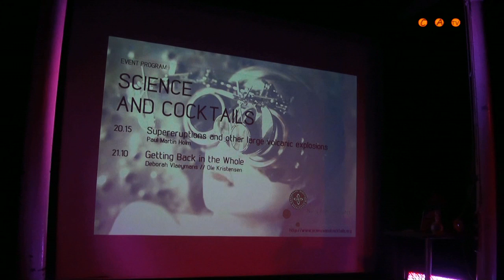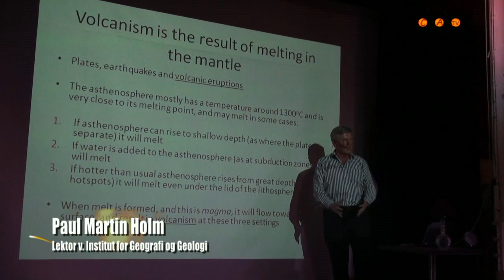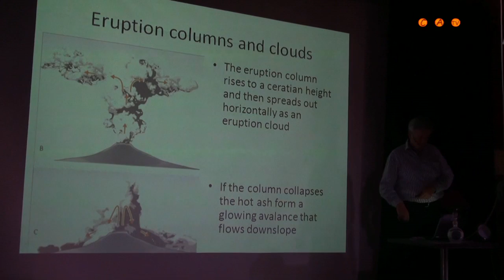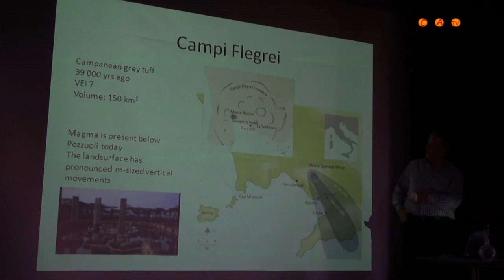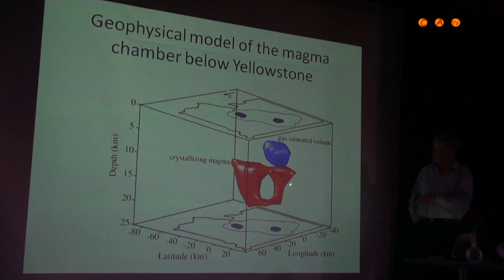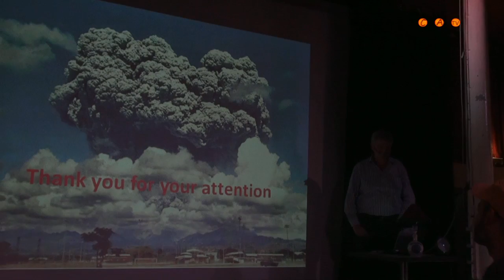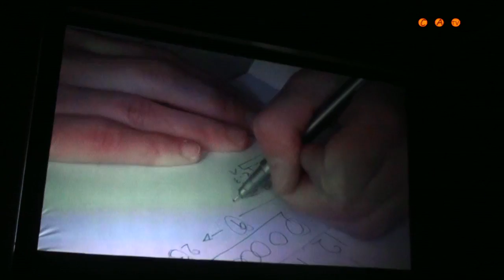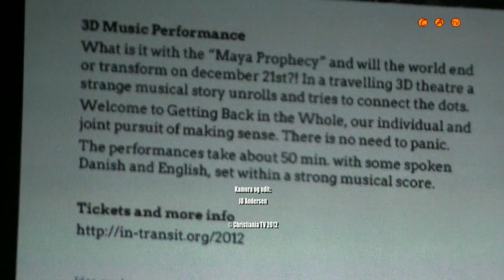2012 okt 2_Science & Cocktails_Paul Martin Holm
Supereruptions and other large volcanic explosions: Extent and Impact

The 1st session of the Autumn 2012 version of Science & Cocktails begins with imminent lava explosions and a possible doomsday for mankind. Supervolcanoes and supereruptions set the theme.

Volcanoes may erupt effusively and produce lava, or explosively and produce tephra. Tephra is deposited around the volcano but can also rise to great height and be carried much further, even around the globe several times before settling to the ground. Even small eruptions involve millions of tons of material, but the size of the largest are difficult to comprehend as thousands of cubic kilometers of magma erupt from the volcano. Apart from their impact on the surface of the Earth, these eruptions can have a profound effect on the environment. The geological records indicate that they have caused mass extinctions of species during the evolution of the Earth.

Supervolcanoes exist around the world and are not extinct, an example is the Yellowstone volcano which has had 3 supereruptions until now. These and other large, possibly catastrophic, eruptions have occurred in the past, even in Denmark. Paul Martin Holm will give many examples of these and go over the possible causes for these eruptions and the basis for predicting any forthcoming ones.

In addition to the talk about massive eruptions there will be a musical doomsday performance. Artists Deborah Vlaeymans and Ole Kristensen will present a preview of their show GETTING BACK IN THE WHOLE running throughout autumn 2012. What is all the 2012 fuss about? Will the world end on December 21st, and are you ready for the transformation? After travelling to Mexico to find out more about the Maya Prophecy, they created a special musical edition for this night's Science and Cocktails! Welcome to Getting Back in the Whole, our individual and joint pursuit of making sense. There is no need to panic.

An IN TRANSIT production.

Entrance to the event is free. No registration is necessary. Doors open at 19:45. Organised by the Niels Bohr Institute, University of Copenhagen.